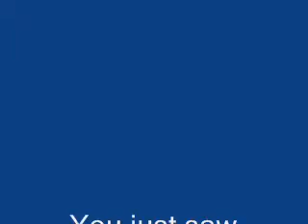"Spanish Suicide" by Jason Gisser on Alive with Clive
Jason Gisser sings "Spanish Suicide" on Alive with Clive hosted by Clive Swersky.  To vote for Jason to be in The Alive with Clive Top 20, go For more information about Alive with Clive, go To read and subscribe to Clive Swersky's Blog, go